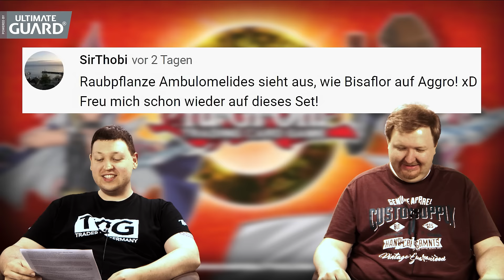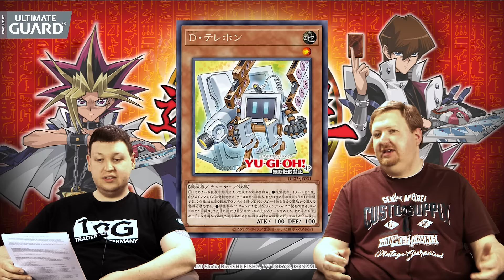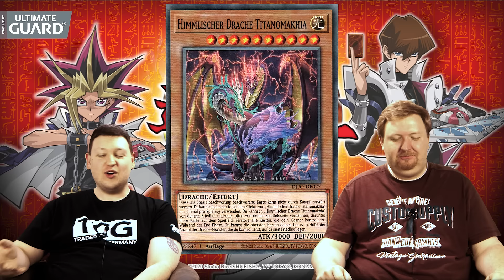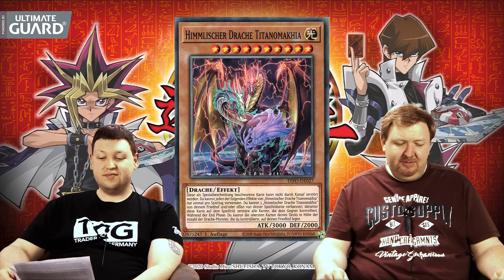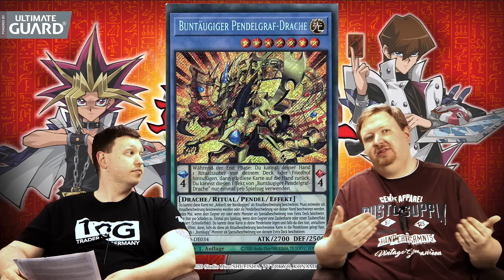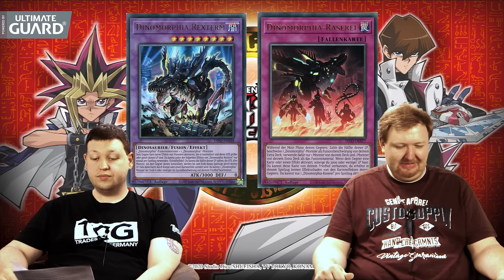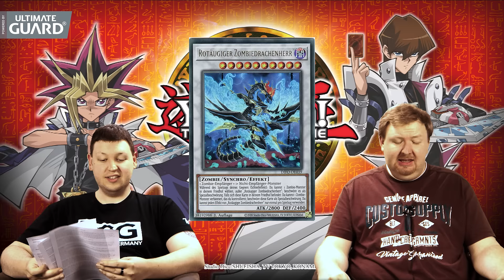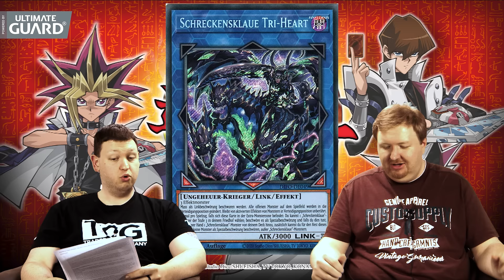YuGiOh Dimension Force Highlights deutsch | Yu-Gi-Oh Spotlight | Trader | YGO Best of | Spoiler 2022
"Dimension Force" ist da! Dirk & Robert stellen Euch die besten Karten der Edition vor, informieren Euch über weitere Neuigkeiten & antworten auf Eure Kommentare!

ACHTUNG VERLOSUNG: Zu diesem Video verlosen wir ein Ultimate Guard Package, bestehend aus: 1x "Boulder 60+", 1x "Katana Sleeves (jpn size)" & 1x "TCG Player Cap".

Zum Vorverkauf zu "Duels From the Deep (Legendary Duelists)" geht´s

Achtung: geänderte Stream-Zeiten!
Auf TWITCH streamen wir YGO Matches immer Dienstags ab 19 Uhr - live aus dem Trading Card Super Store!

Trefft unser YGO Team im TRADING CARD SUPER STORE und spielt mit uns!